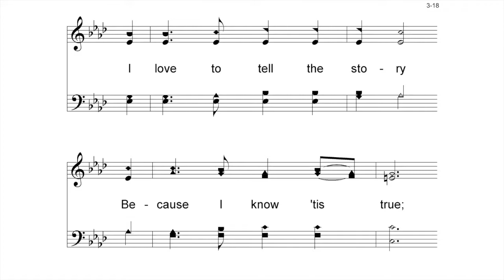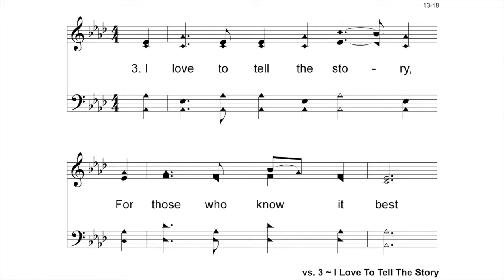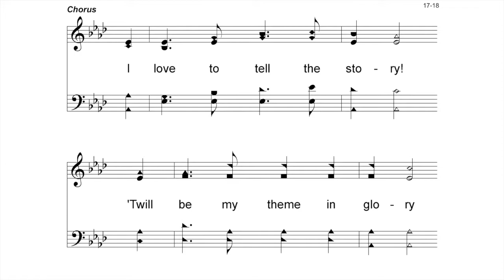I Love to Tell The Story